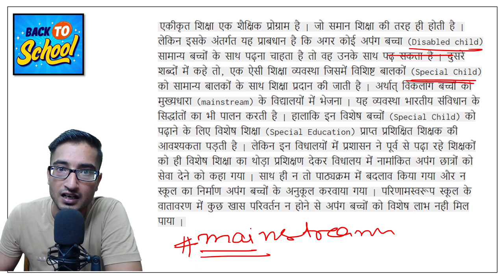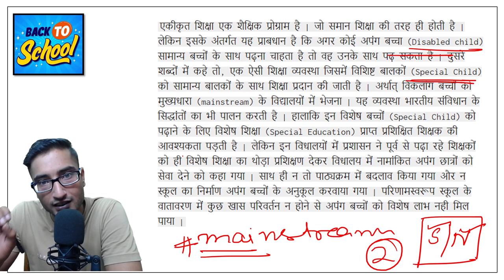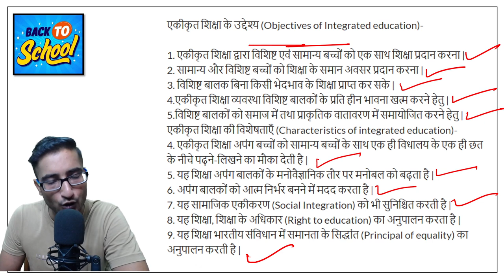What is integrated education? एकीकृत शिक्षा क्या है ? dsssb special educator and prt tgt pgt / ctet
hello doston mera naam viplav singh hai aur aap dekh rahe hai apka favourite channel back to school...aaj ki iss video me hum ek aisa topic discuss krenge jisko aap dsssb ctet reet kvs ke exam ki tayyari karte wakt chodd nahin sakte..

dsssb preparation book
dsssb preparation online
best app for dsssb preparation
dsssb pattern
dsssb prt psychology syllabus
dsssb notification

Get teaching exams CTET, UGC NET, UPTET, NVS, KVS, DSSSB exam date, notification, syllabus, eligibility, pattern, admit card & result at BACK TO SCHOOL.

CTET, TET, DSSSB , KVS, B.Ed. PRT, TGT, PGT | Teaching Exams की तैयारी कहाँ करें ?

Central Teacher Eligibility Test (CTET) ... Exam process is open, fair and transparent, qualifying CTET is purely on merit, ... CTET January 2021 Result new ...

How can I apply for Ctet 2021?
Will Ctet 2021 be postponed?
What is the last date to fill the CTET July 2021 application form?
When will the application form for CTET July 2021 be released?
CTET 2021 was held on January 31, 2021. CTET answer key is expected to be released this week. In the meantime, check past trends of CTET ...
When will CTET 2021 exam be conducted?
When will CTET admit card 2021 release?
What is the timing of the CTET 2021 exam?

Who is eligible for Reet exam?
What is the meaning of Reet exam?
What is difference between Reet and RTET?
What is the age limit of Reet exam?
REET Exam Date 2021 has been postponed by the Rajasthan Board of Secondary Education. The exam is now scheduled to be conducted on June 20, 2021. Earlier it was scheduled on April 25, 2021.
REET Exam Date 2021 Postponed - exam to be conducted on June 20 now
Educational Qualification for REET Level-1 (Class 1 to 5)
Applicants must have passed Senior Secondary with at least 50% marks or appearing in the final year of 2 year diploma in Elementary education

Rajasthan Eligibility Examination for Teachers
1, The full form of REET is Rajasthan Eligibility Examination for Teachers. It's used on Academic & Science ,Exams & Tests in India. Rajasthan Teacher Eligibility Test (RTET) or Rajasthan Eligibility Examination for Teacher (REET) is conducted by Board of Secondary Education, Rajasthan (BSER).
What is the salary of 2nd grade teacher in Rajasthan?
How can I prepare for Reet exam?
What is full form Reet?
Which book is best for Reet exam?
Who is Reet fortnite?
What does rate mean?
What is Uptet exam?
How can I become a 3rd grade teacher in Rajasthan?

target ctet-2021
target reet-2021
target dsssb-2021
target kvs-2021